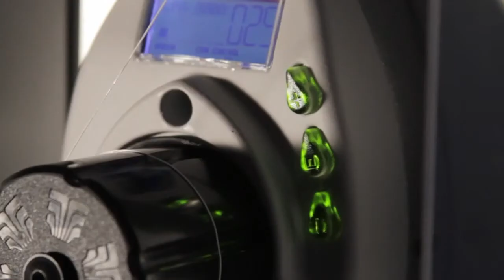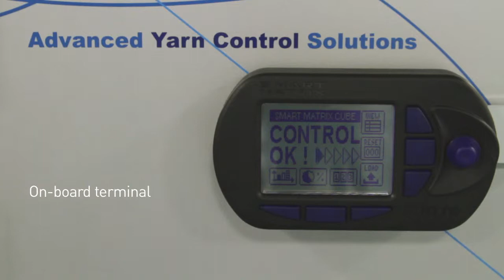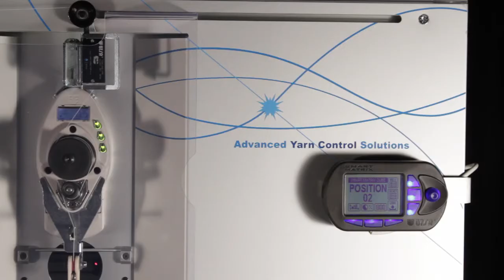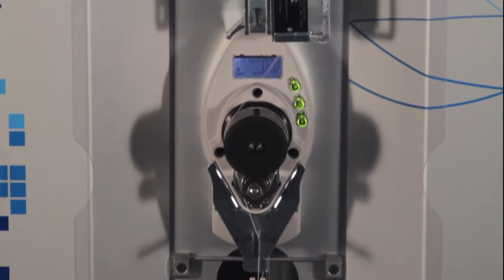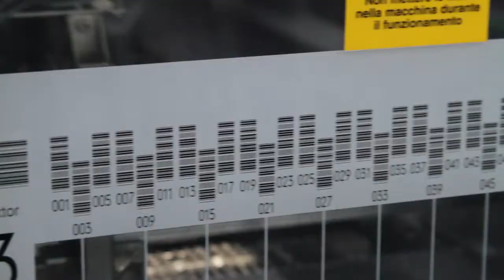MATRIX CUBE BTSR - Sistema de Desenrolamento Controlado por Tensão de Alta Tecnologia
O MATRIX CUBE representa um sistema “totalmente integrado” de nova geração que combina a mais recente Tecnologia de Alimentação de Tensão Constante da Yarn com um Sistema de Creel Modular 'novo conceito', com a Solução de Patente BTSR 'Double Control Loop'.